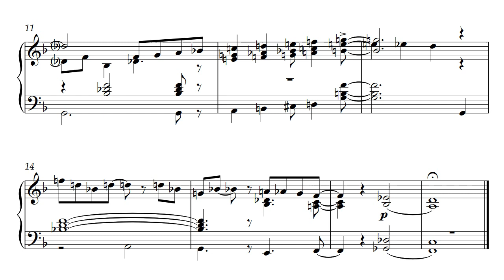3 Last summer 3 Прошлым летом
Nikolai Vasilyevich Mordasov (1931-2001, Rostov-on-Don) was a Soviet and Russian jazz teacher, saxophonist, arranger, and composer. A collection of piano pieces arranged for accordion: "Jazz Miniatures". The music of these simple pieces uses elements of jazz language. The simple texture and the absence of significant technical difficulties make it possible to use these pieces in the initial training of bayanists and accordionists to familiarize themselves with jazz forms and the manner of performance. Николай Васильевич Мордасов (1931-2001, Ростов-на-Дону) — советский и российский джазовый педагог, саксофонист, аранжировщик, композитор. Сборник фортепианных пьес в переложении для аккордеона: "Джазовые миниатюры". Музыка этих нетрудных пьес использует элементы джазового языка. Простая фактура и отсутствие значительных технических сложностей дают возможность использовать эти пьесы в начальном обучении баянистов и акккордеонистов для ознакомления с джазовыми формами и манерой исполнения.